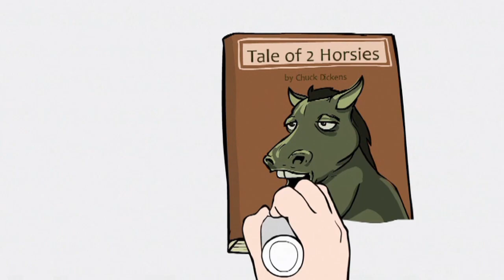N 'if' L: What if Elway hadn't skipped out on the Colts